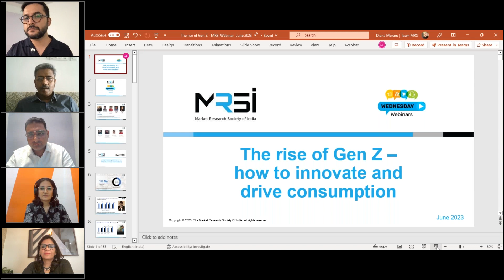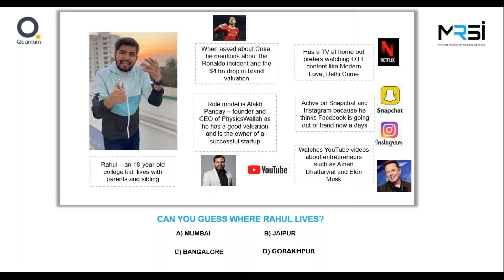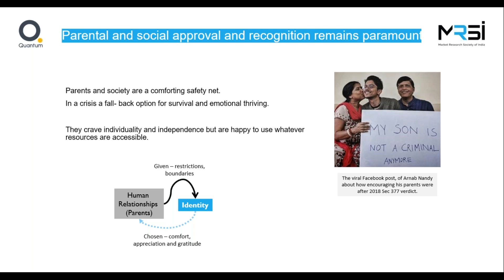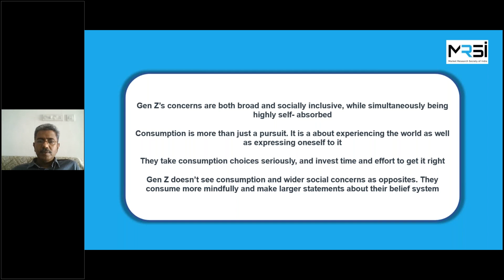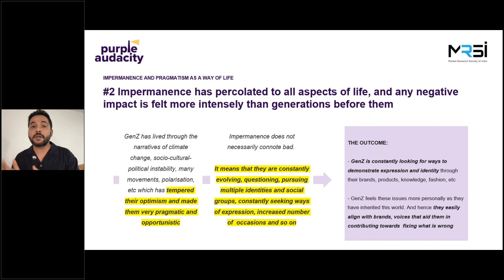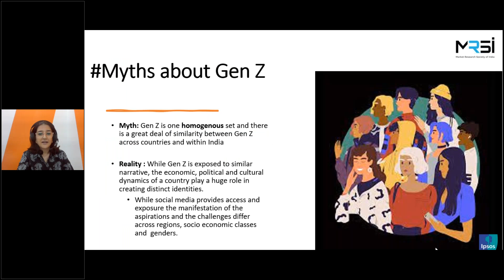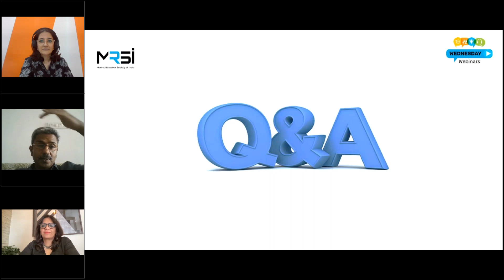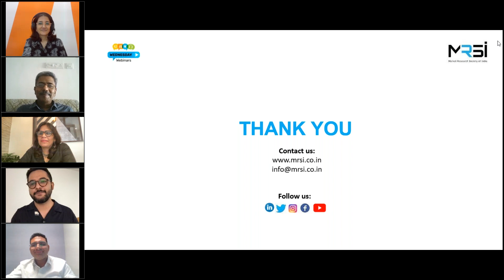The rise of Gen Z how to innovate and drive consumption